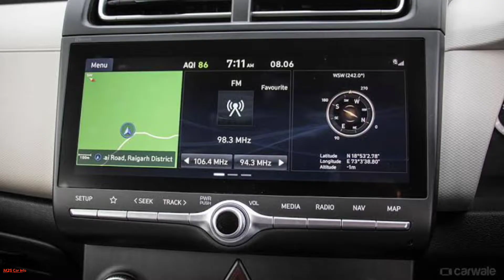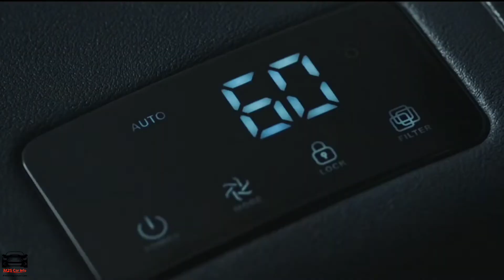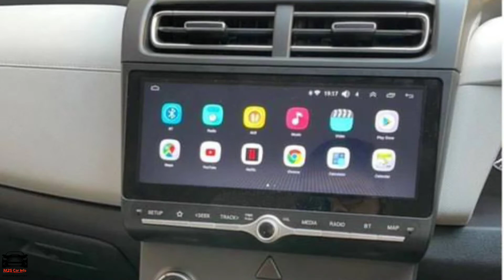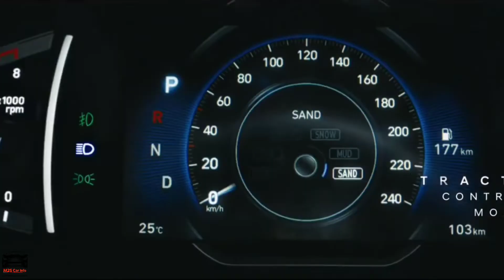Toyota Hyryder vs Hyundai Creta🔥 | कौन सी है बेहतर?? | Creta vs Hyryder Comparison | Hyryder 2022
toyota hyryder vs hyundai creta,
creta vs hyryder comparison,
toyota hyryder 2022,
toyota hyryder vs creta,
hyundai creta vs toyota hyryder,
hyundai creta comparison,
hyundai creta comparison with other suv,
hyundai creta compare,
hyundai creta,
hyundai creta models comparison,
hyundai creta all models comparison,
toyota urban cruiser hyryder vs creta,
toyota urban cruiser hyryder vs hyundai creta,
toyota hyryder comparison,
toyota hyryder compare,
toyota hyryder compare creta,
toyota hyryder compare cars,
toyota hyryder compact suv,
toyota hyryder 2022,
toyota hyryder india,
toyota hyryder price in india,
toyota hyryder launch date,
toyota hyryder 2022 base model,
toyota hyryder 2022 review,
toyota hyryder 2022 india,
hyundai creta 2022 india launch date,
hyundai creta 2022 india price,
hyundai creta 2022 india review,
hyundai creta 2022 india automatic,
hyundai creta 2022 india black colour,
hyundai creta 2022 india launch,
hyundai creta 2022 india,
hyundai creta facelift 2022 india launch,
toyota hyryder,,
toyota,
toyota hyryder review,
toyota hyryder price,
toyota hyryder suv,
toyota urban cruiser hyryder,
creta vs hyryder,
toyota hyryder india,
hyryder toyota,
toyota hyryder vs,
toyota hyryder walkaround,
hyundai creta,
2022 toyota hyryder,
hyryder vs creta,
new toyota hyryder,
hyundai creta 2022 price in india,